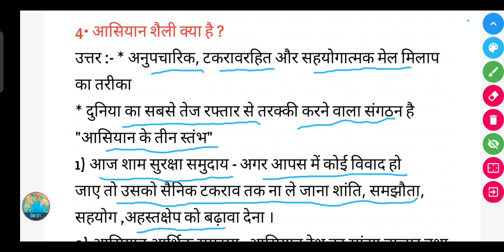आसियान शैली क्या है ? || asiyan shaili kya hai